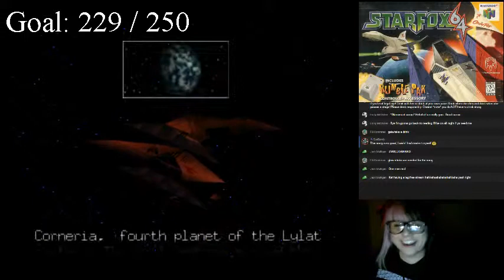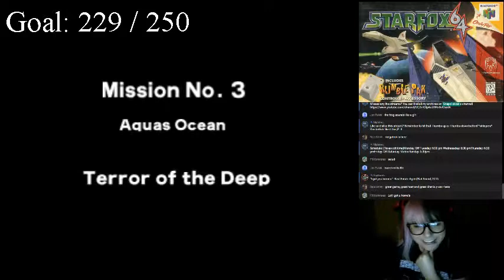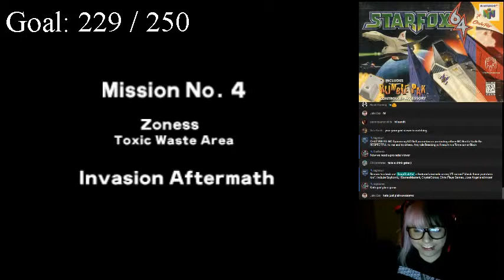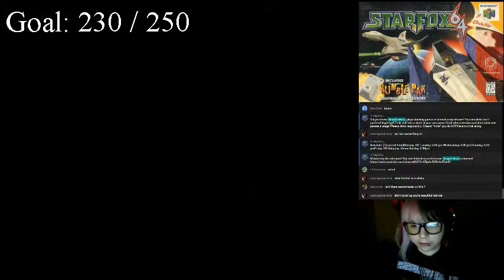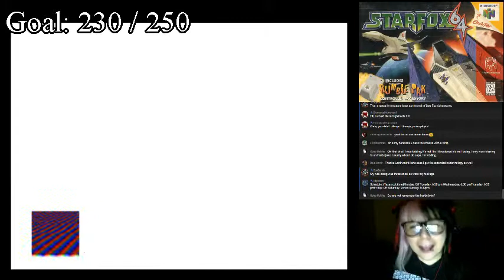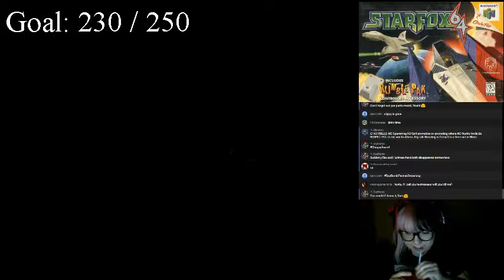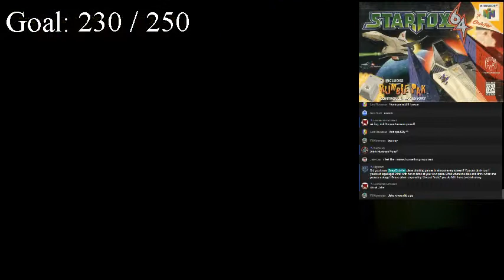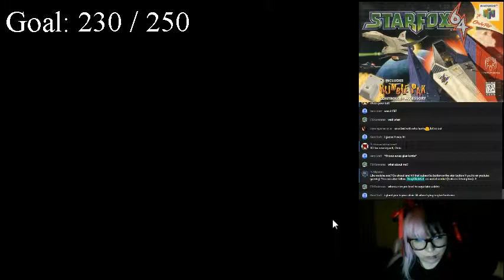STAR FOX 64 (emulator ver) - Live Stream! (Buzzed)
This is my 74th live stream, yay!

*FLASHING IMAGES may appear *
WARNING: I tend to cuss (strong languange) and sometimes i tend to burp (mouth..gas)  :P sorry!
Oh! Also for those wearing headphones or have their speakers on very loud, beware, i tend to scream sometimes too :P *drinking also involved in stream*
-Always expect lag Till further notice.. lol :( :P

Will NOT appear on screen.

CHAT RULES:
-NO Spamming
-NO Self- promotion or promoting others
-NO douchebag trolls
-Preferably English but not forced upon
-Be RESPECTFUL to me and to others
Any rule Breaking will result in a Time out or Block

Includes: SoyBomb, iiGamesMaster, CrystalColour, Chris Plays Games and more!

Also: Special thanks to Soybomb for theme song!